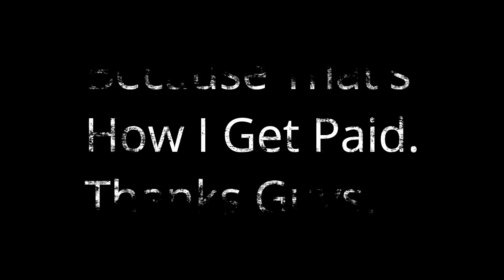Upcoming RPG News from Square Enix 2019-2020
Square-Enix has launched a full lineup of their upcoming games, and many great RPG surprises and information for 2019 and 2020! We find out much more about Final Fantasy VII Remake such as the battle system, along with Final Fantasy VIII Remaster, and many many other goodies! Join me!

Become a MEMBER of the Nathan NAPALM channel today by clicking this link and JOINING up!!